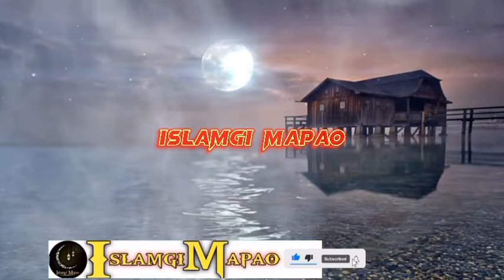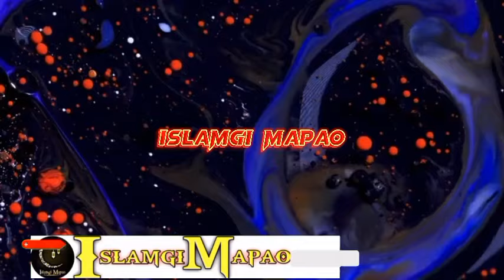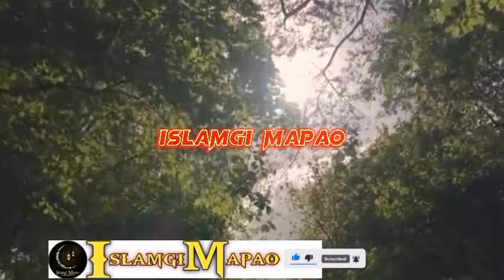Dunya Pamganu Ep-6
DUNIYA PAMGANU EP-6

Video Asida Duniya Pamganu haiba gi Saktam khara taakli. Wari Asi Punna Taaminnasi Aduga Kaanaba  Kaya Punna Louminnasi.ALLAH Amasung Mahaki Nungsiba  Rasool S.A.W.gi Apaambada Punsi Lenba Ngamnaba Hotnasi.Inshallah!